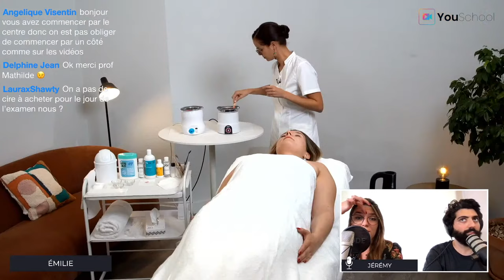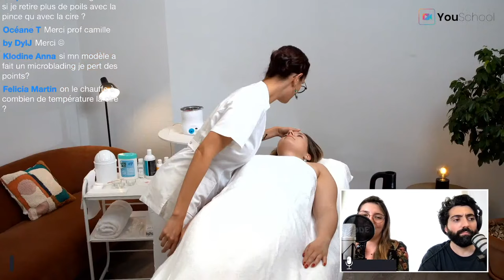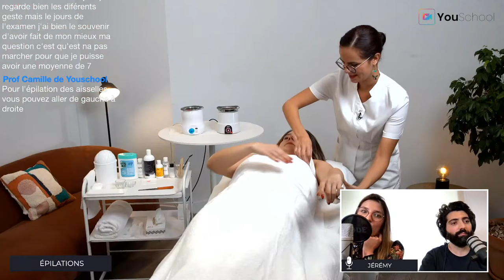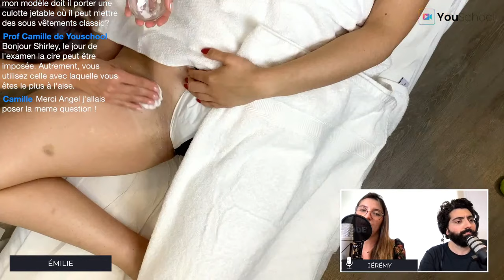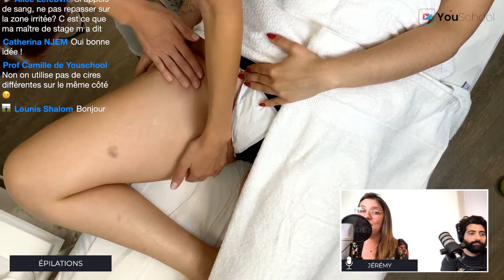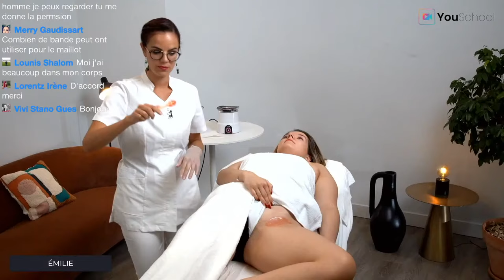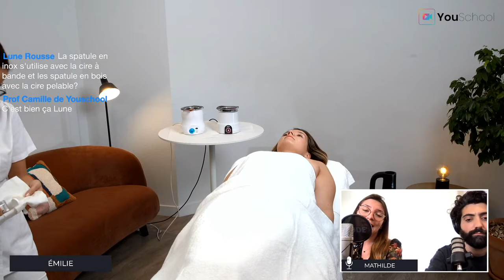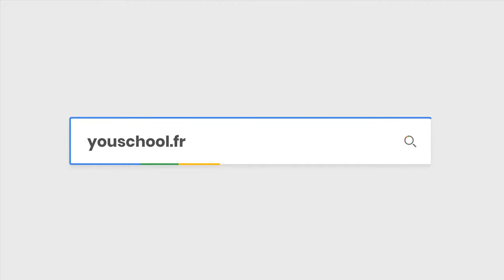Live CAP Esthétique : Les épilations (maillots, aisselles, sourcils).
[LIVE CAP Esthétique]

Les épilations (maillot, aisselles, sourcils)